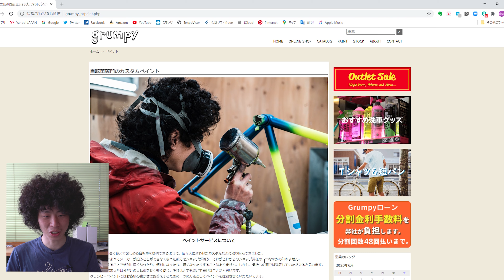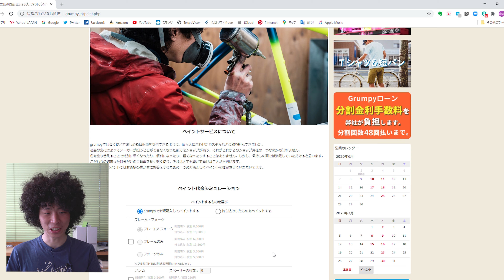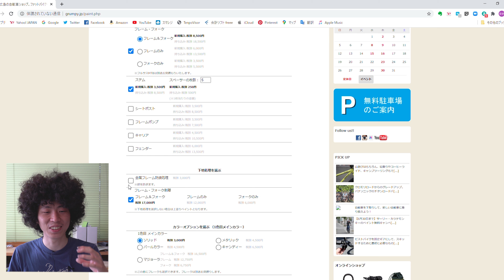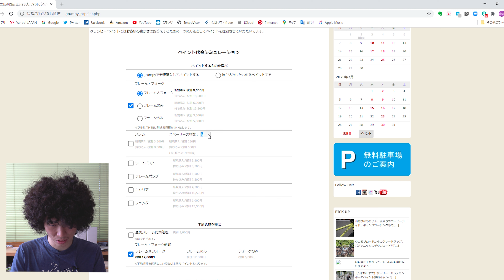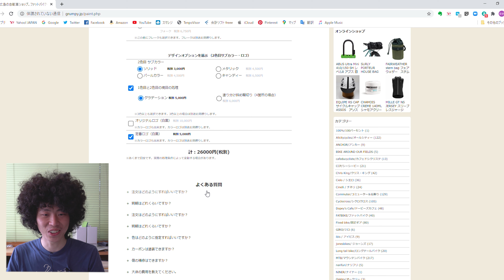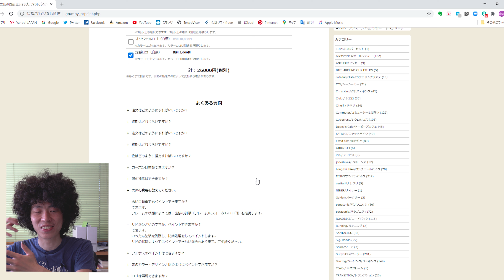ペイント代金をシミュレーションできる、グランピーペイントのウェブサイトができました。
カメラ用マイク：Sony ショットガンマイク ECM-B1M

ジンバル：ZHIYUN WEEBIL LAB